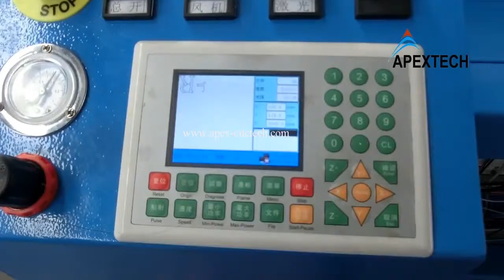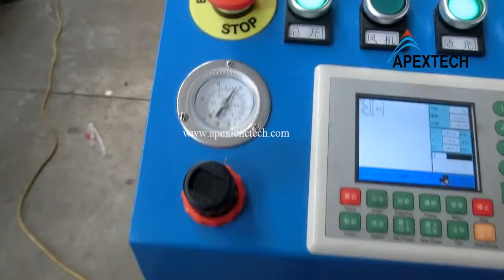China cnc metal laser cutting machine configuration CO2 150W laser tube apexcnc tech 1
skype: apex-cnc
Address: Xinxu industrial park, Tianqiao district, Jinan city, China, 250000.